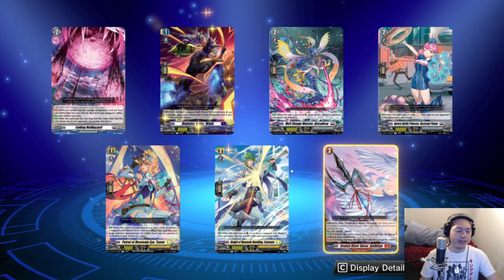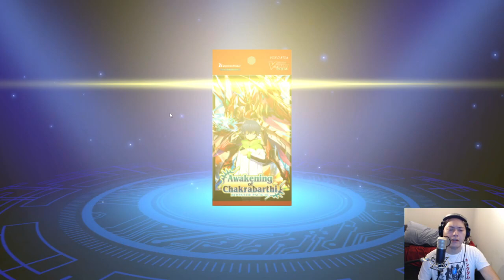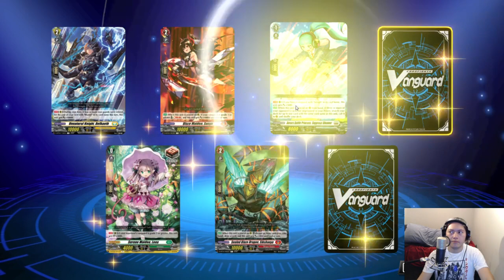Fool Plays Favorite Card Game (Cardfight Vanguard Dear Days) Pt 4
This game is getting on my nerves! But I Love a Challenge -- Watch live